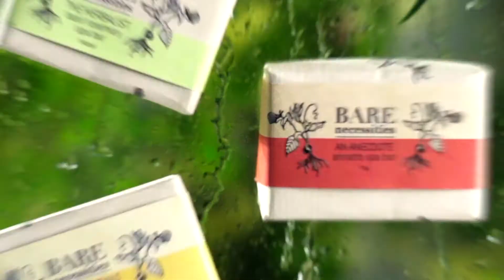Bare Necessities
The beauty of video advertising is that it gives you a broader canvas to work on. Instead of focusing on just selling a product, we focus on creating a story that will give your brand a more defined personality, and will help you reach more consumers.

While our team was conceptualizing the shoot for Bare necessities our prime focus was to highlight their brand story which is “ THE IMPORTANCE OF ZERO WASTE IN OUR SOCIETY”. Our director, Nishil Sheth coupled with his sense of art and music nurtured the script into a captivating story and designed a concept which was themed around a natural forest setup.

From creating a rain forest setup in our studio to blowing smoke using vaporisers, the production team made complete efforts to make this video a reality.
The pre-production setup involved setting up vivid and elemental foregrounds and backgrounds primarily with ingredients that have been used as a part of the products which was schematically done by the production team hand in hand with our DOP Abhijith Satyapalan with the assistance of Reshma G Nair and Prajith John

The background track was intricately designed by Yatrik Dave & Amet Bhandari specially to compliment the sharp and cracking shots of the video and to set the aura of the final product apart which was beautifully finished by our editor Pavan Bhat.

“Marketing is no longer about the stuff that you make but about the stories you tell.” –Seth Godin

Shot for : @barenecessities_zerowasteindia
Director : Nishil Sheth
Editor : @pavan_4315
DOP : @abhijith_sathyapalan
Sound Design : @yatrikdave & @ametvb
Producer : @apoorvmohan , @yatrikdave @sanyogita.sao
Assisted by : @reshma.g.nair @prajithjohn